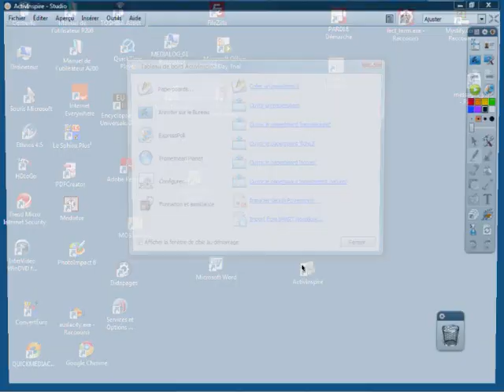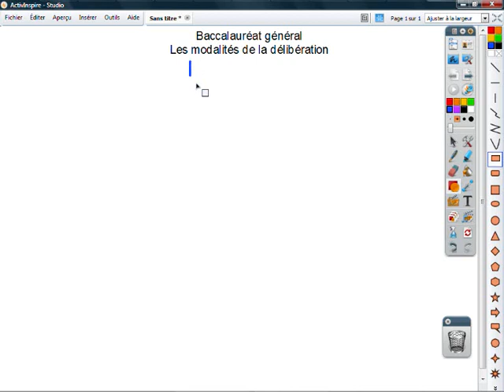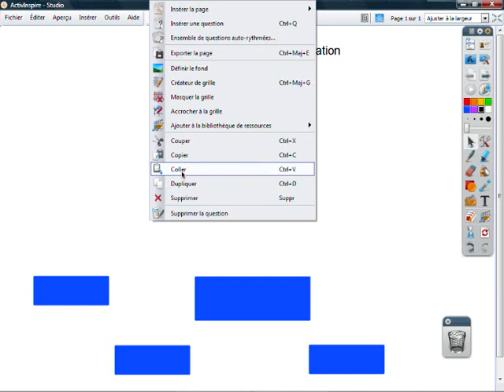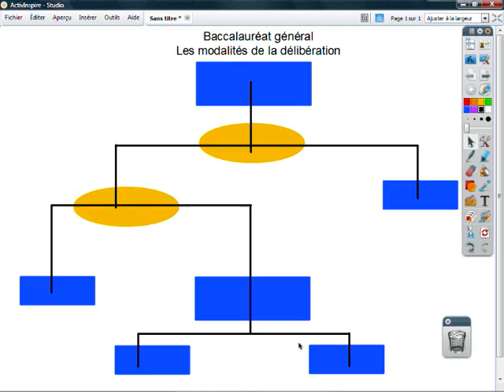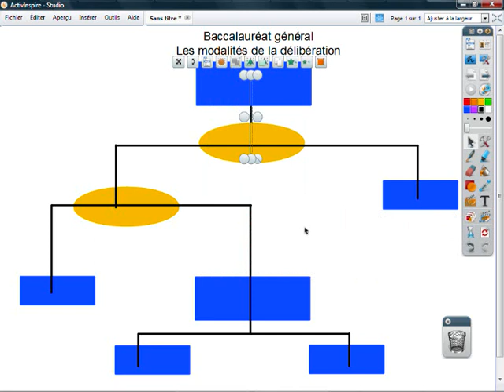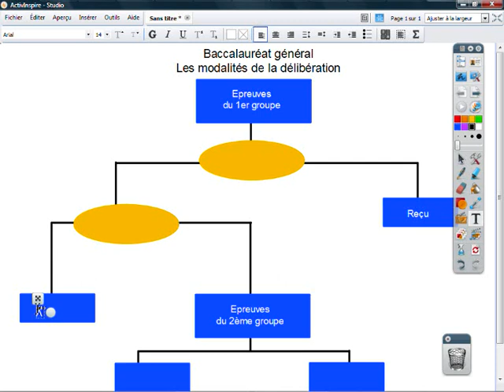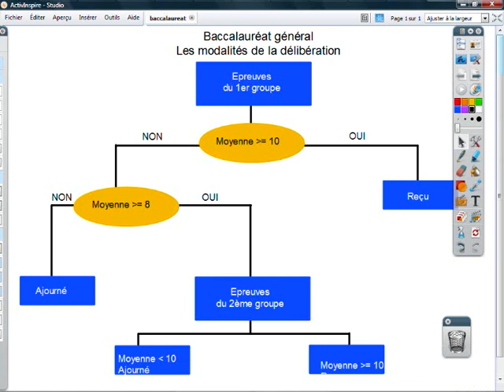Fiche 3 - Baccalauréat général : Les modalités de la délibération - ActivInspire Promethean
Un beau schéma vaut souvent mieux qu'un long discours. Et lorsqu'on présente un document de ce type, on gagne souvent en efficacité en ne le dévoilant que progressivement. C'est une situation classique d'usage du rétroprojecteur que l'on peut facilement transférer sur un tableau numérique interactif, en utilisant le Rideau.